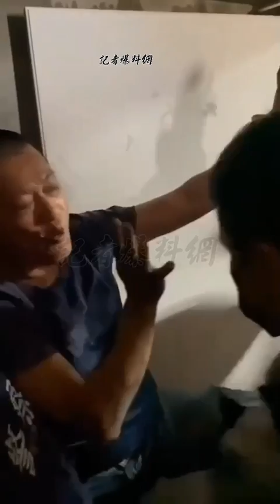草屯槍擊案李姓凶嫌 躲養生會館天花板夾層頻冷笑